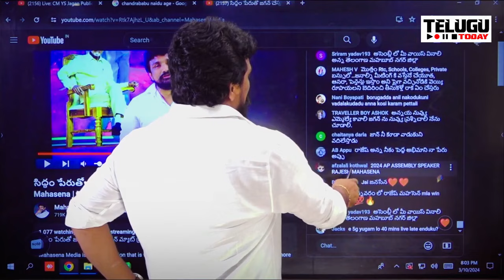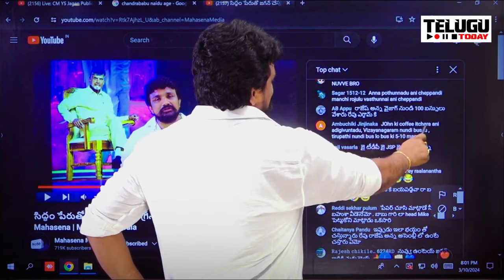ఎవరితో మాట్లాడుతున్నావ్ జగన్ బ్రో.. లక్ష మంది మద్యలో జగన్ ఒక్కడే ఎలా నవ్వుకుంటున్నాడో చూడండి